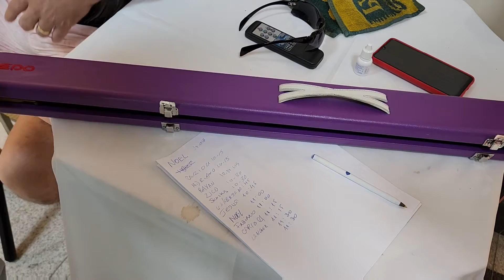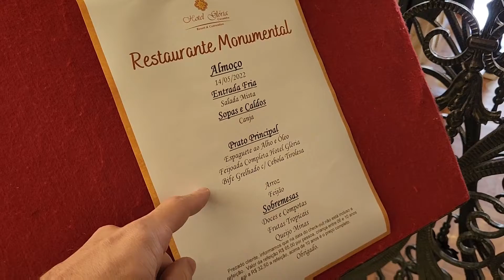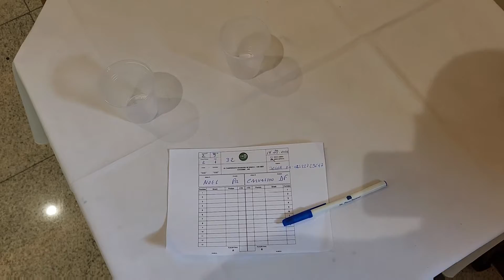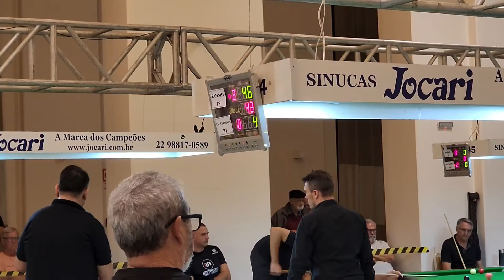Jogos no Brasileiro de sinuca em Caxambu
Primeiro dia de jogos primeira força. Noel enfrenta Zico e Jairzinho.